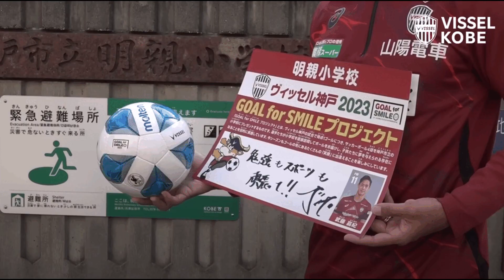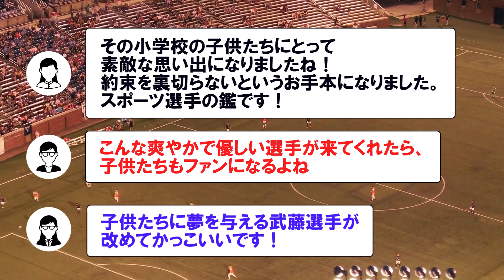優勝に導いた“約束のゴール”武藤嘉紀が話す裏話